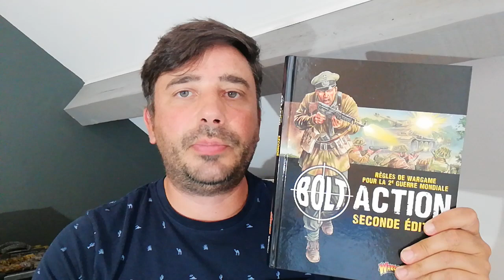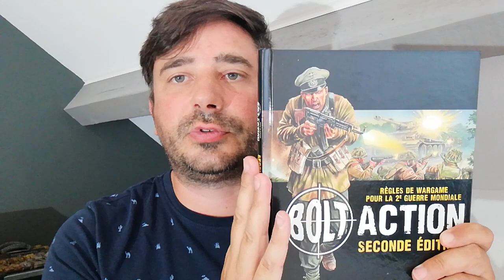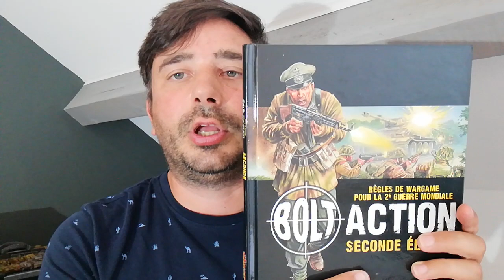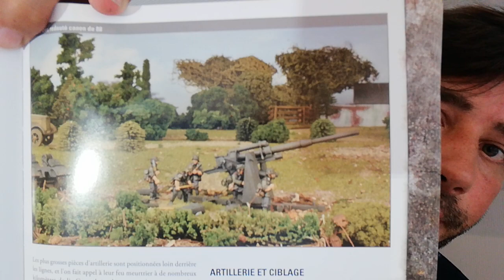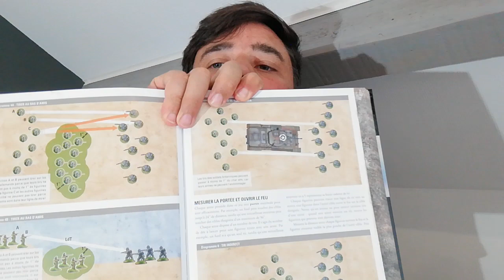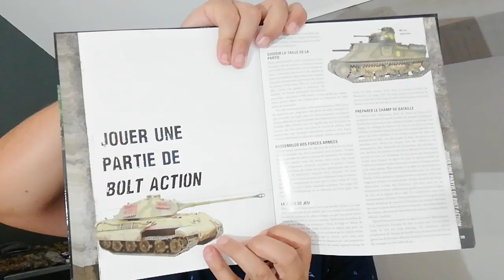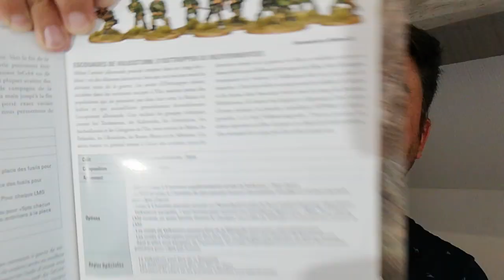Et si on jouait à Bolt Action?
Présentation de la version 2 des règles du célèbre jeu de figurines "Bolt Action" de Warlord Games. Ce jeu ne vous laissera pas indifférent!

✪Les peintures, matériel et figurines sur le site Philibert (site français)